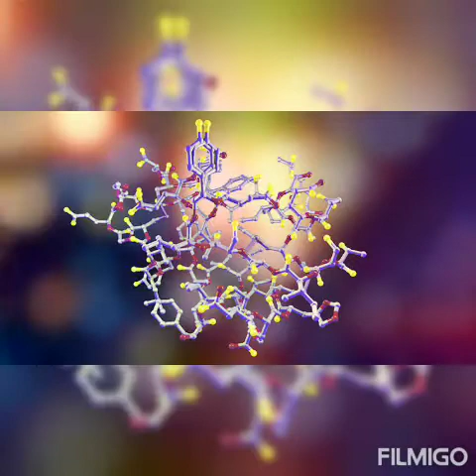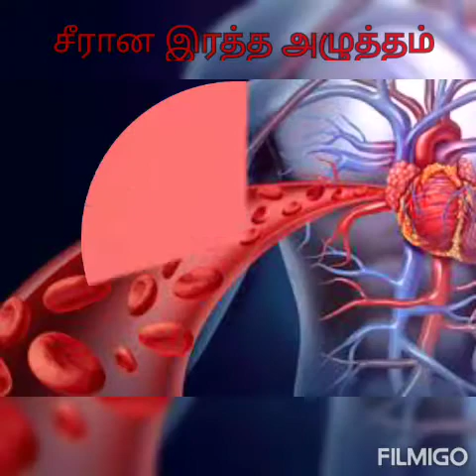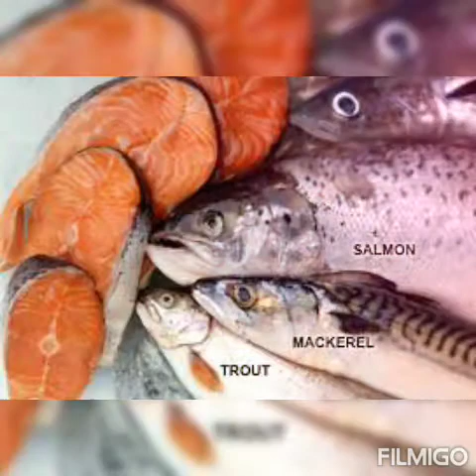மீன் எண்ணெய் மாத்திரை அற்புத பயன்கள்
சருமத்தைப் பளபளக்கச் செய்யும் மீன் எண்ணெய்!

சருமம்   தொகுப்பு  Kayal ArivalanOctober 3, 2020, 12:00 AM IST

பொதுவாக மீன்களை உணவில் அதிகமாக சேர்த்து கொள்பவர்களுக்கு முகம் பொலிவாகவும் மாசு மரு அற்றும் இருப்பதை பார்த்திருப்பீர்கள். ஆகவே மீன்களிடம் சருமத்தை பொலிவாக வைத்திருக்கும் தன்மை இருக்கிறது என்பதை உணர்ந்திருப்பீர்கள். அழகிற்காக ஆயிரம் சிகிச்சைகள் மேற்கொள்வதை விட சில மாதங்கள் தொடர்ந்து மீன் எண்ணெய் மாத்திரை எடுத்து வந்தால் உங்கள் சருமம் ஒளிர்வது கண்கூடாக தெரியும்.

மீன் எண்ணெய்யில் இருக்கும் ஒமேகா 3 உங்கள் இதயத்தை பாதுகாக்கிறது. ஜப்பான் மக்களுக்கு இதய நோய்கள் வராமல் இருப்பதற்கான காரணமாக கூறப்படுவது அவர்கள் உணவில் மீன் அதிக அளவில் இருப்பதுதான் என ஆய்வுகளால் கண்டறியப்பட்டுள்ளது. ஆகவே தினம் ஒரு மீன் எண்ணெய் மாத்திரை  உங்கள் வாழ்வை அதிகரிக்கும்.

மீன் எண்ணெயில் இருக்கும் வைட்டமின் டி சத்துக்கள் உங்கள் நகர வாழ்க்கையின் மன அழுத்தங்களை கட்டுக்குள் கொண்டு வருகிறது. மூளையில் செரோட்டனின் அளவு குறைவாக இருப்பதாலேயே மன அழுத்தங்கள் உருவாகின்றன. இதனை மீன் எண்ணெய் மாத்திரை சரி செய்கிறது. மீன் எண்ணெய் மாத்திரையில் உள்ள ஒமேகா 3 கொழுப்பு அமிலங்கள், வைட்டமின் டி சத்து மூளையில் செரட்டோனின் ஹார்மோன்களின் உற்பத்தியை அதிகரித்து மன அழுத்தத்தை குறைக்கிறது. நரம்புகளில் உண்டாகும் பாதிப்புகளை போக்கி மனதை அமைதியாக்கி படபடப்பு தன்மையை குறைப்பதாக ஆய்வுகள் தெரிவிக்கின்றன.

குழந்தைகளுக்கு எலும்புகள் சம்பந்தமாக ஏற்படும் நோயான ரிக்கெட்ஸ் நோயை போக்க மருத்துவர்கள் மீன் எண்ணெய் மாத்திரையை பரிந்துரை செய்கின்றனர். மேலும் மருத்துவர்கள் பரிந்துரையோடு குழந்தைகளுக்கு மீன் எண்ணெய் மாத்திரை கொடுத்து வந்தால் மூளை வளர்ச்சி மேம்படும். இதில் உள்ள நன்மை தரும் கொழுப்புகள் ரத்தத்தை தடையின்றி உடல் முழுதும் ஓட செய்கிறது. இதனால் மூளை சோர்வடையாமல் காக்கிறது. எப்போதும் சுறுசுறுப்பை தக்க வைக்கிறது.

கண்பார்வை குறைபாடு உள்ளவர்கள் மீன் எண்ணெய் மாத்திரை உட்கொள்வது மிக நன்மை தரும். ஊட்டச்சத்து குறைபாட்டின் காரணமாகவே கண்பார்வை திறன் குறைகிறது.இதில் உள்ள வைட்டமின் ஏ கண்களில் திசு வளர்ச்சியை கட்டுப்படுத்தி கண்பார்வையை பாதுகாக்கிறது. நரம்புகளின் அழுத்தங்களால் ஏற்படும் கண் அழுத்த நோயையும் தொடர்ந்து மீன் எண்ணெய் மாத்திரை சாப்பிடுவதால் போக்கி விட முடியும்.

அல்சர் எனப்படும் வயிறு அழற்சியை சரி செய்ய மீன் எண்ணெய் மாத்திரைகள் உதவுகின்றன. ஆரம்பத்தில் வயிறு எரிச்சலுடன் காணப்படும் அல்சர் நோய் போக போக வாந்தி உணவே உள்ளே செல்ல முடியாத நிலைமை வரை கொண்டு சென்று விடுகிறது. தொடர்ந்து மீன் எண்ணெய் மாத்திரை உட்கொண்டால் உங்கள் வயிற்றில் உள்ள நாள்பட்ட புண்களை ஆற்றி உங்களுக்கு உணவின் சுவையை அறியும் தன்மையையும் அதிகரிக்கிறது.

பார்த்தீர்களா ! இத்தனை நன்மைகள் கொண்ட மீன் எண்ணெய் மாத்திரைகளை மருத்துவர் அனுமதியுடன் கூறப்பட்ட அளவுகளில் எடுத்துக் கொள்ளுங்கள். சிறப்பாக வாழுங்கள். மாத்திரை எதற்கு நேரடியாகவே மீன் சாப்பிடுகிறேன் என்பவர்களுக்கு இன்னும் சில எக்ஸ்ட்ரா பாராட்டுக்கள் ! தினமும் மீன் சாப்பிட முடியாது என்பதாலேயே மாத்திரையை உட்கொள்ள பரிந்துரைக்கிறேன்.

அடுத்த கட்டுரை :உடல் ஆரோக்கியத்தையும் சருமத்தையும் மீட்டு தரும் எண்ணெய் மசாஜ்கள்!